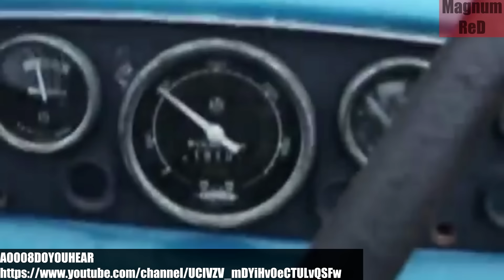Old Tractors - First Start In Many Years | Diesel Engine Cold Start After Years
Old Tractors First Starting Up in Many Years.

This is My Edition, showing the most amazing moments and helping to promote amazing shops/tuners and builds. I do heavy edition, and change the whole scene of the original clips.
ANY CREDIT ISSUE, for further credits or clip delete, write under the video in the comments. I will necessarily answer. Thank you.